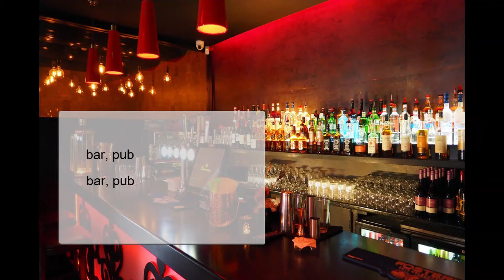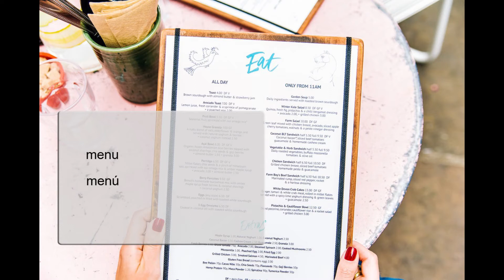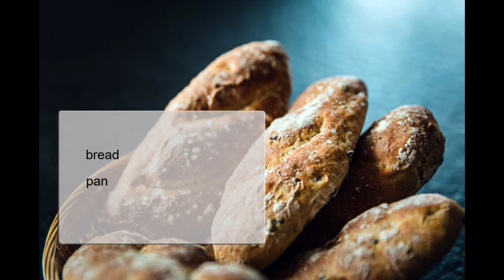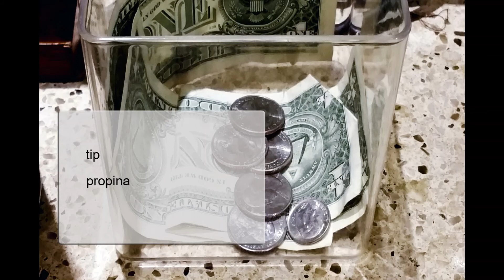Aprender inglés, vocabulario, En el restaurante